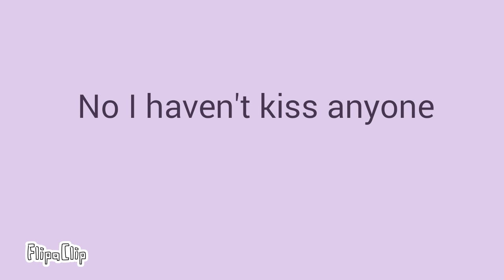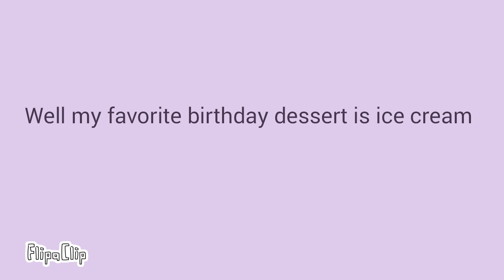Birthday Q&A (Read the description, if you want)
So yeah today my birthday (even though it's almost over) if you don't see your question(s) in the video I forgot to put it in the video and I'm sorry. I was in a rush to make this video before my birthday end. And for the profile picture voting, picture\draw #2 has the most votes and now it's my new profile picture.
Song: Young Volcanoes by Fallout Boys